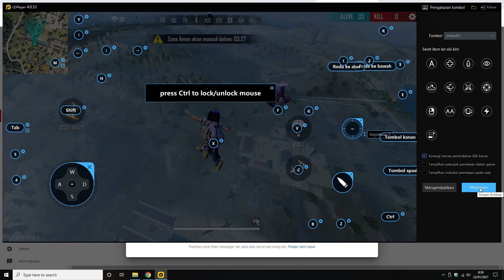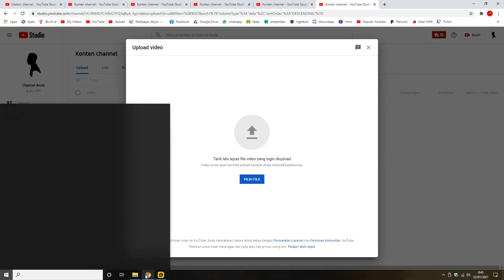DIAMOND FF GRATIS !!! SILAHKAN KOMENT ID FREE FIRE INDONESIA KALIAN DAN NOMOR TELEPON KALIAN ! SHARE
DIAMOND FF GRATIS !!! SILAHKAN KOMENT ID FREE FIRE INDONESIA KALIAN DAN NOMOR TELEPON KALIAN ! SHARE KE SEMUA TEMAN KALIAN !!